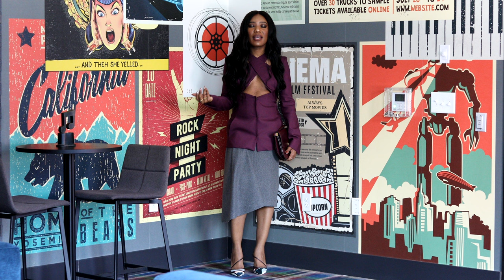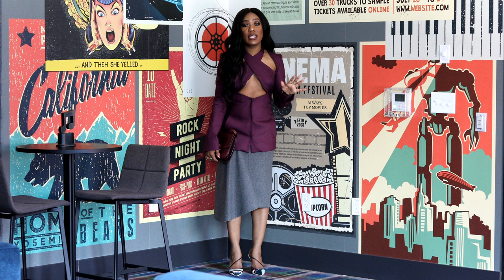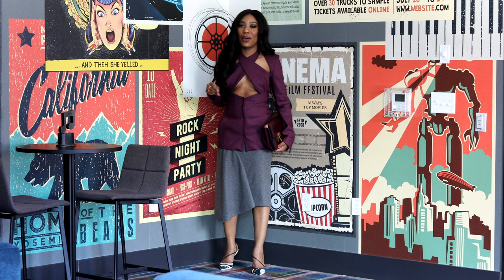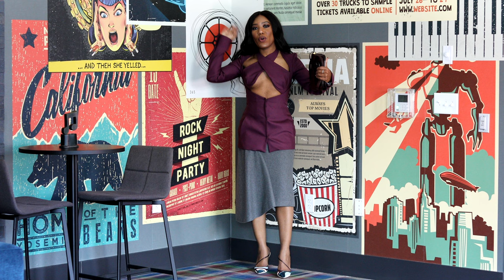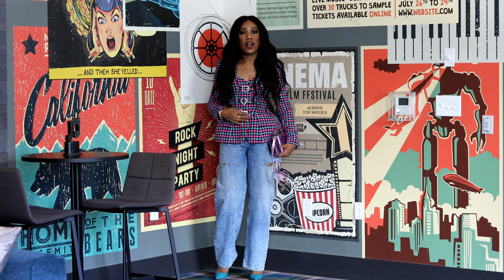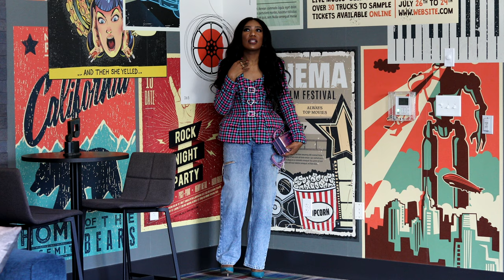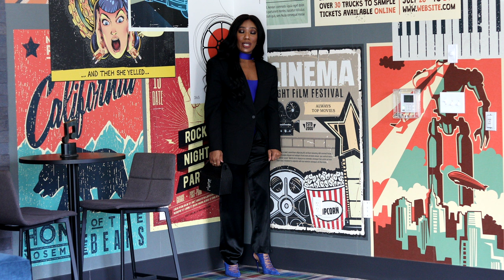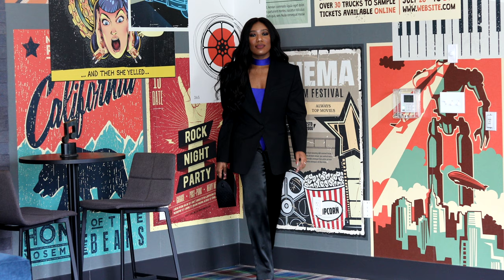Blazers For Every Occasion - Part 3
Hi Girlies! Details on my look are listed beow:

Bag: Celine, old. Similar

Look 2:
Blazer: AREA, old. Similar
Shoes: Prada, old. Similar
Bag: Brandon Blackwood, old. Similar

Look 3:
Blazer: Mugler x H&M, old. Similar
Pants: Y/Project, old. Very similar
Shoes: Malone Souilers, old. Similar

Look 4:
Blazer & Skirt: Balenciaga, old. Similar
Shoes: Proenza Schouler, old. Similar
BG: Gucci Dionysus, old. Similar

Jeans: & Other Stories, old. Similar
Shoes: Charlotte Olympia, old. Similar